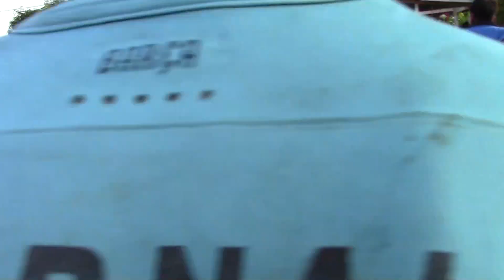Fiesta Patronal Gloria 2020... Pandilla y caída de la humisha...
Las fiestas patronales de los pueblos son costumbres y tradiciones cultivadas de los ancestros...